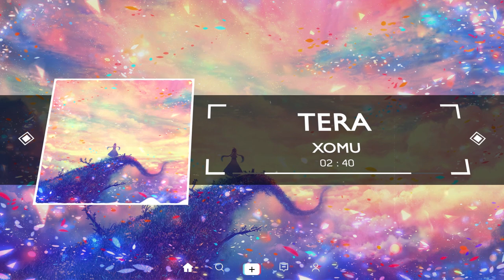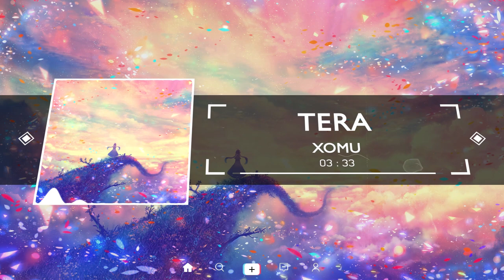Tera (Original Mix) - XOMU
Please use headphones to enjoy the music 😉😉😉

I'm not trying to own anything. Both song and picture, are purely fan-made. If you are the owner of this song or picture,
I'll remove this video if you're really the owner of this song or picture" (includes artist of the image that's used). I will work within 12 hours as soon as I receive a letter from you.